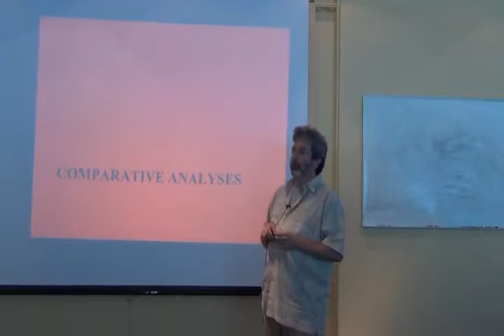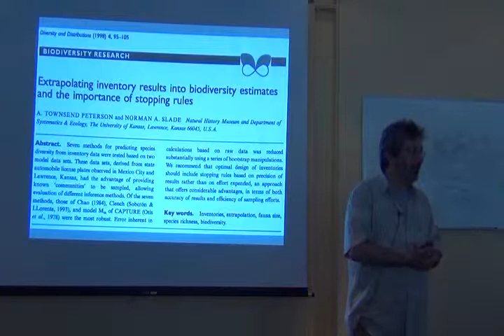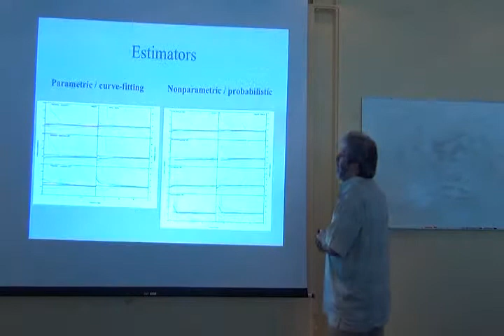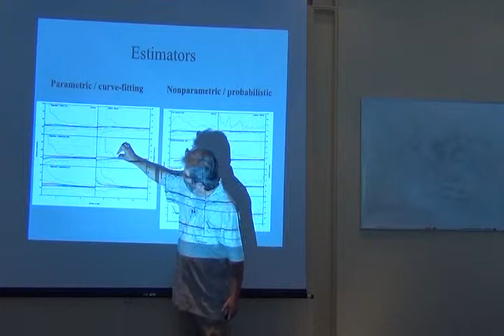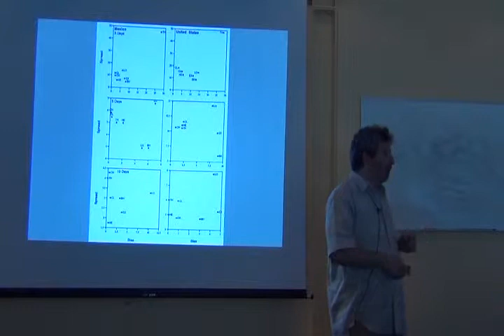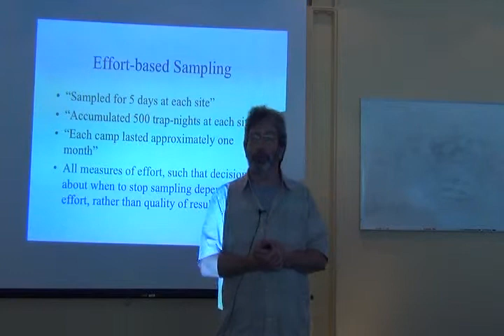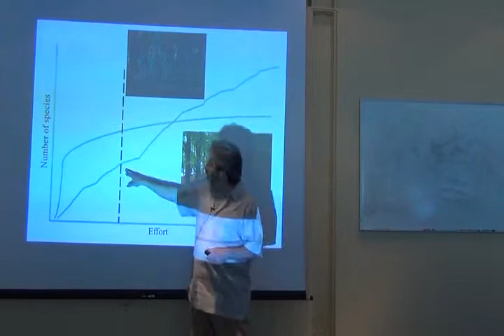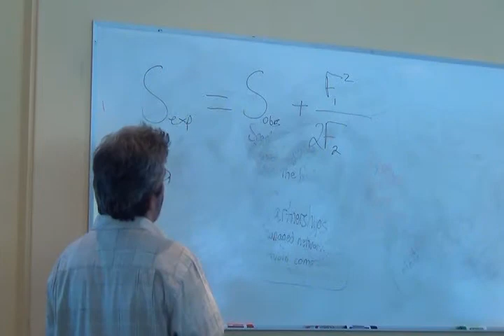BITC / Data Analysis - Comparative Studies 1